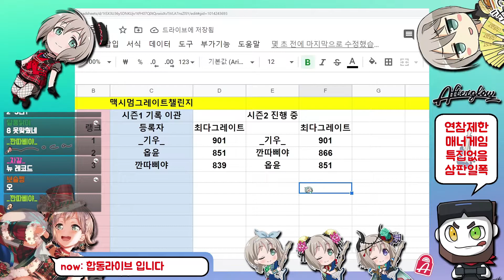응애나아기방린 11월 2주차 [종미니멈/뱅드림]